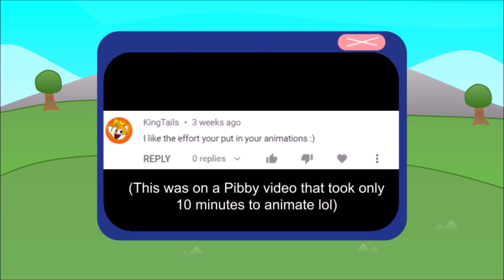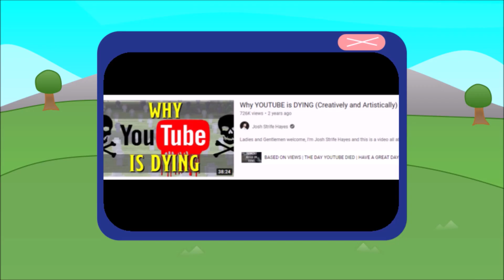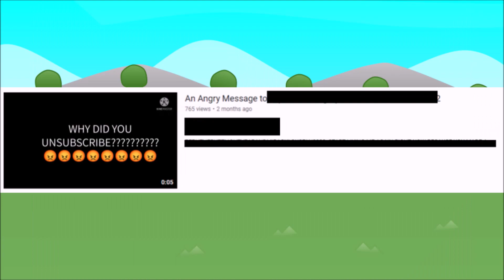The Truth Behind Small Animation Channels...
One of the best parts of animating is that you get to share your ideas and be creative, but what if there's too many people trying to be the most creative? Or what if nobody watches your animations?
NOTE: I will unfortunately not take any animation requests, I'm sorry but I am already busy with other stuff. (Requests will be deleted/hidden by YouTube's spam filter)

●│Animation Program: Google Slides
The following animation is displayed on YouTube channel Domi (SuperRguy3000 was my old username)
Reupload, stealing, without permission your channel will be found and
MUSIC IS NOT MADE BY ME: If anyone doesn't want their music in the video they can contact me to remove it, and if it's copyrighted it WILL NOT be monetized